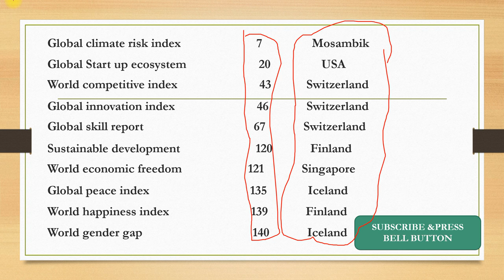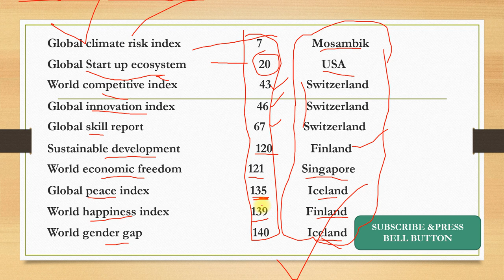മറക്കാതെ പഠിക്കാം Global Index 2020-2021 | India's Ranking in Global Index | LDC Mains|degree prelim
current affairs for psc,current affairs for ldc,current affairs degree preliminary,current affairs for lgsKerala PSC Degree Level/LDC Mains